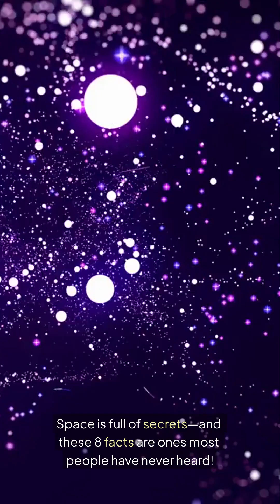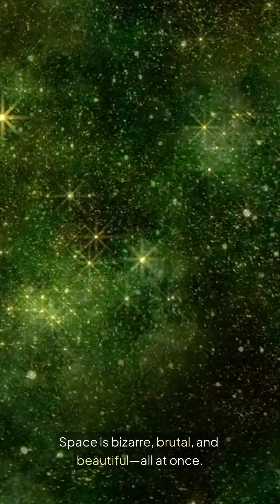8 Space Facts You've Never Heard Before 🌠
These space facts are rare, weird, and 100% true! From a planet that rains iron to a second moon Earth once had, these fun facts about space will blow your mind. Learn why astronauts can’t burp, how the Sun will die, and what a quasar group really is. These crazy space facts prove the universe is stranger than fiction.